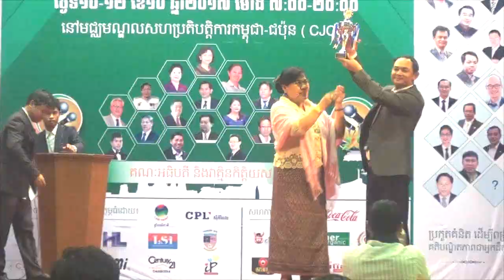2017 - អ្នកស្រី ចេន សុភាព VS លោក សោម សម្បត្តិ - វេទិកាកម្ពុជាជជែកដេញដោលពីភាពជាអ្នកដឹកនាំ